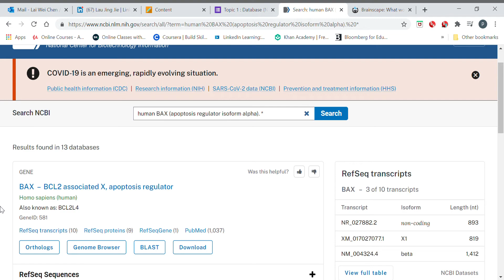NCBI Retrieving the protein sequence of human BAX apoptosis regulator isoform alpha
Learning how to retrieve the genomic sequence of human BAX gene, retrieve the mRNA sequence of human BAX gene(transcript variant alpha),  retrieve the protein sequence of the human BAX(apoptosis regulator isoform alpha), learning to use genome browser and Refseq. Learning how to find the CDS of the BAX gene in the main content page and first nucleotide number.